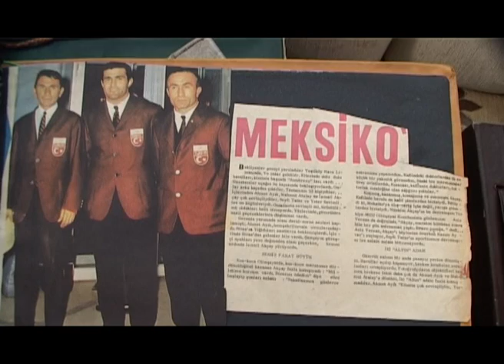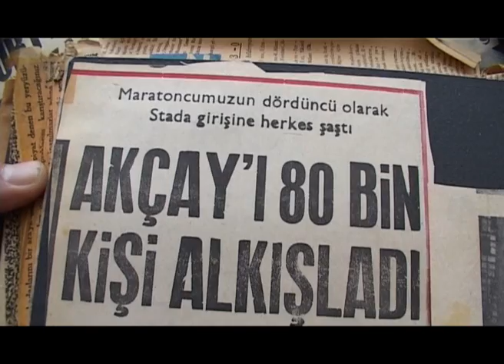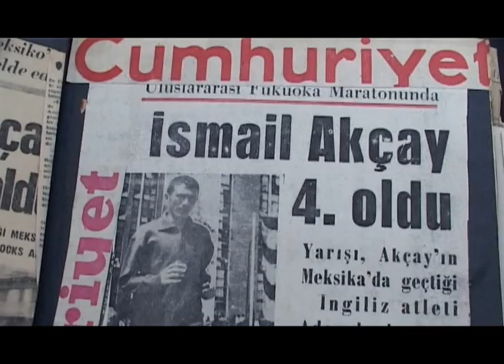Türkiye'nin En Büyük Maratoncusu Olimpiyat 4.sü Balıkesirli İsmail AKÇAY